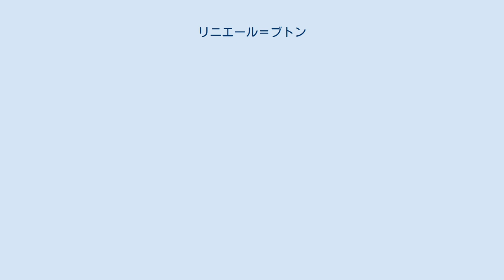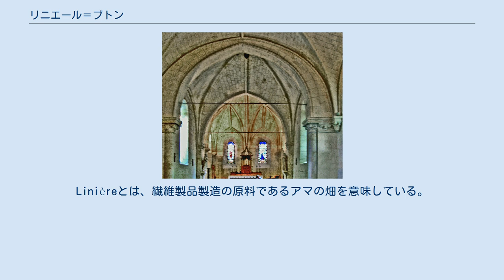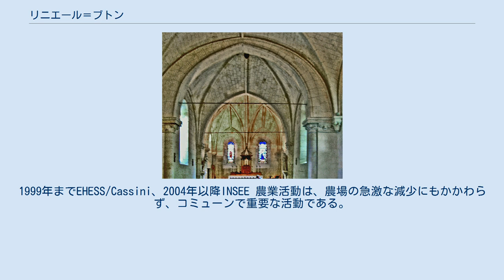リニエール＝ブトン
リニエール＝ブトン （Linières-Bouton）は、フランス、ペイ・ド・ラ・ロワール地域圏、メーヌ＝エ＝ロワール県の旧コミューン。
 この農村コミューンはボージョワ地方に属し、ノワイヤンの南西に位置する。
県で最も人口が少ないコミューンである。
2016年12月15日、周辺の13のコミューンと合併しコミューン・ヌーヴェル（fr）であるノワイヤン＝ヴィラージュとなった。
 ボージョワ地方東部にある、アンジューのコミューンである。
コミューン南側はオシオン川谷とロワール川谷に囲まれ、西はサルト川谷に囲まれている。
 地名には古いつづりが存在する。
862年にはLinerias、18世紀にLininieres、19世紀にLinière-Bouton、その後Linières-Boutonとなった。
 コミューン名称の起源はLineriasであろう。
Linièreとは、繊維製品製造の原料であるアマの畑を意味している。
Boutonは、リニエールに依存していたかつての軍事的要所の名である。
 同じリニエールを冠するコミューンとして、サン・ジョルジュ・ド・リニエールがある。
 トゥールのマルティヌスに依存する教会または礼拝堂が862年にこの地にあったことが証明されている。
 アンシャン・レジーム時代、ボージェのセネシャル管区、アンジェ司教座、ブルグイユの司祭長に属していた。
 フランス革命後に地方行政区画が再編され、1790年にムリエルヌ小郡へ、その後ノワイヤン小郡となった。
1800年にボージェ郡となり、1926年にはソミュール郡となった。
1999年までEHESS/Cassini、2004年以降INSEE 農業活動は、農場の急激な減少にもかかわらず、コミューンで重要な活動である。
 コミューンで生産されるアペラシオンの農産品は以下のものである。